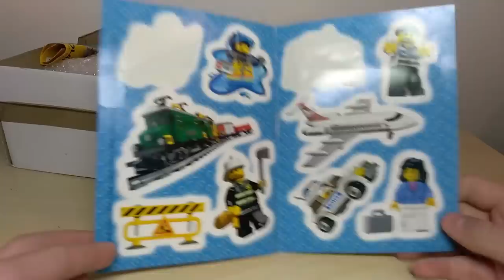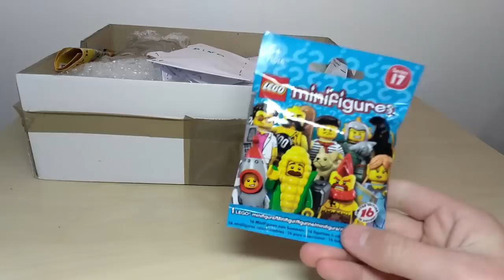SUPER FIGURKI - Paczki od widzów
Czyżby z dzisiejszej paczki miały wyskoczyć ogromne dinozaury, które mają na celu mnie zjeść?